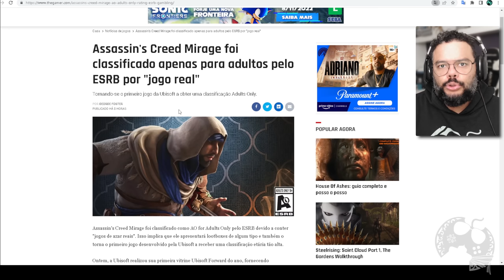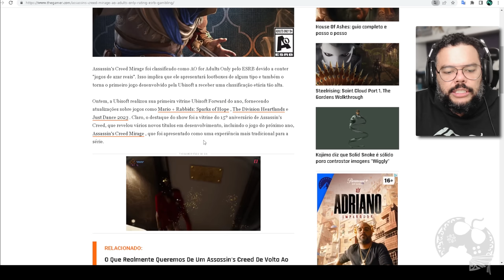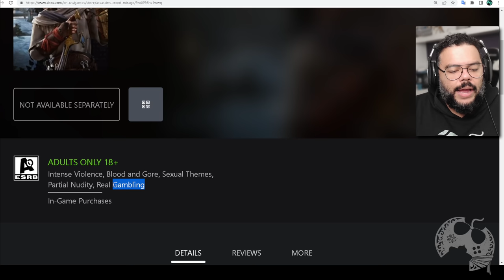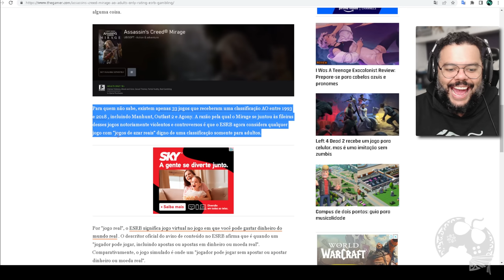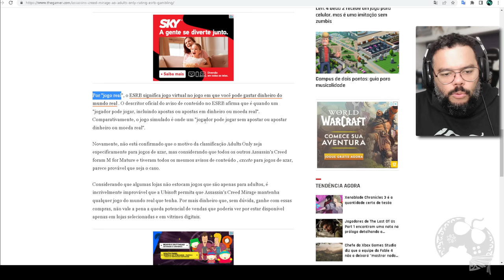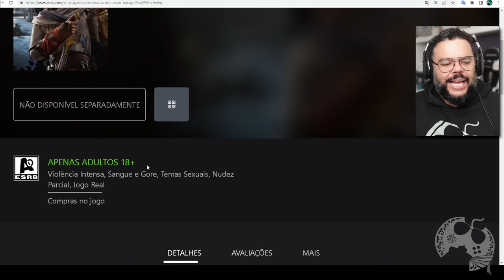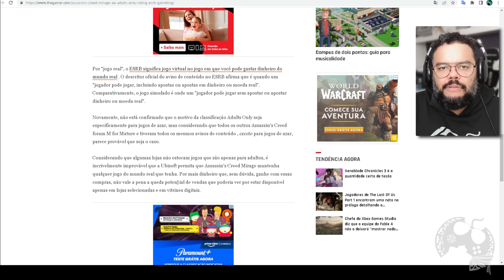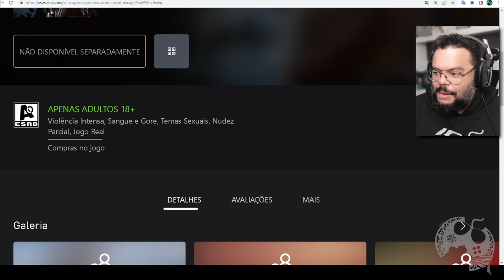EITA!!! ASSASSIN'S CREED MIRAGE foi Classificado como SÓ PARA ADULTOS - ENTENDA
Assassin's Creed Mirage foi classificado como Adults Only e aparentemente por conter em seu conteúdo métodos de compra com dinheiro real, o tornando um "jogo de azar de verdade" segundo o orgão responsável ESRB. A questão é.. Sempre tivemos esse tipo de coisa nos jogos atuais da franquia. O que Mirage vai ter de tão diferente nesse quesito? Seria um engano? O que a Ubi pretende fazer quanto a isso, uma vez que diversos varejistas não vendem games com classificação AO?

- Jogue comigo
- Emotes únicos
- Grupo exclusivo no WPP e muito mais!!!

Caixa Postal: 4455
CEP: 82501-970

Temos um Grupo de Ofertas no Telegram!

AGRADECIMENTOS
Kallil Augusto